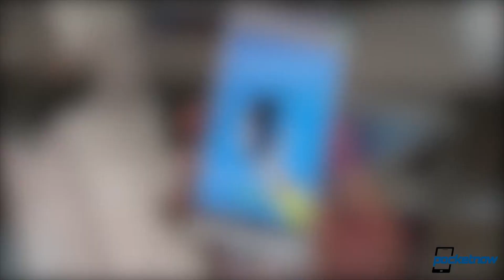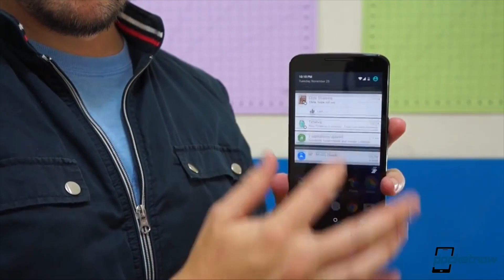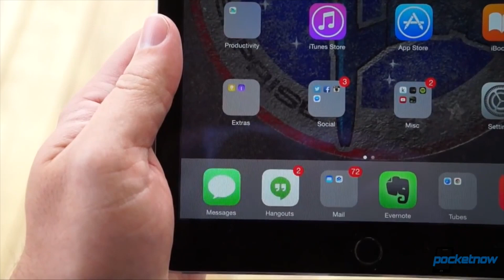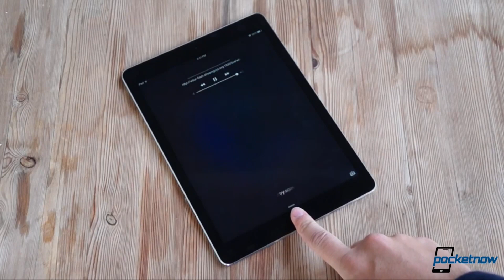iPhone 7 dimensions, Huawei Nexus screen & more - Pocketnow Daily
Stories:
- Sony UK discounts Xperia Z5, Z5 Premium and Z5 Compact before they’re even launched /2015/09/07/sony-xperia-z5-prices-2
- Highest-quality purported image of LG Nexus 5 (2015) emerges /2015/09/07/lg-nexus-5-2015-image
- Huawei Nexus 6 (2015) screen diagonal not settled yet, 5.5 inches possible /2015/09/07/huawei-nexus-6-2015-screen-size
- Reputable analyst predicts thinner-than-ever iPhone 7 with in-cell display /2015/09/07/iphone-7-thinner-in-cell
- Last-minute iPad Pro rumors talk details: storage, software features, availability /2015/09/07/ipad-pro-hardware-2

Watch today's Pocketnow Daily as we talk about Sony's European discounts on the Xperia Z5 and alternatives. Then we talk about the LG Nexus and some closer leaks of the product. The Huawei Nexus follows as there's some debate on its screen size. Then we talk about the iPhone 7 and how it might be thinner than ever. We end today's show talking about the iPad Pro and all of its details.